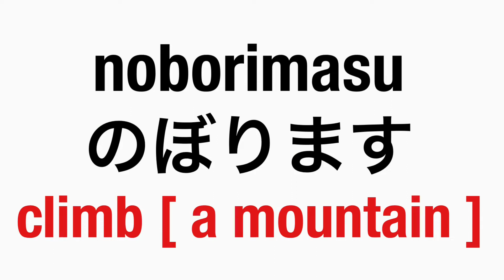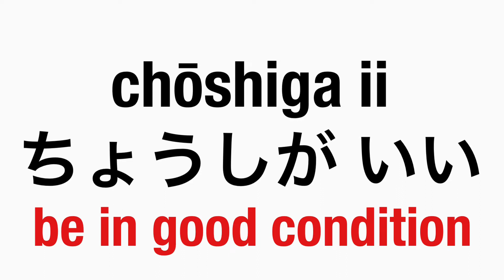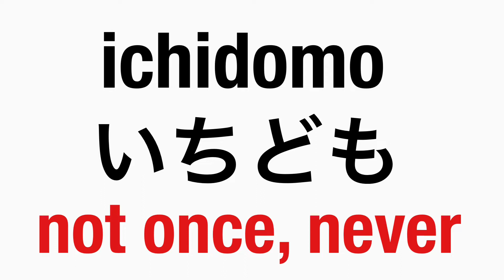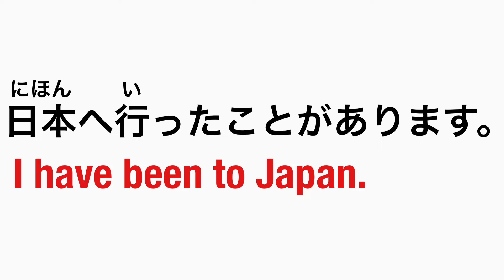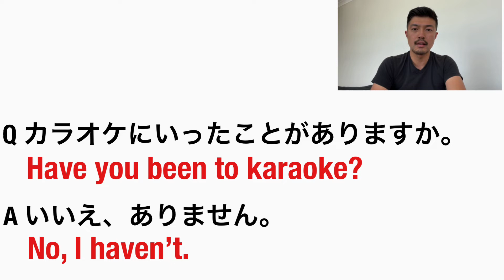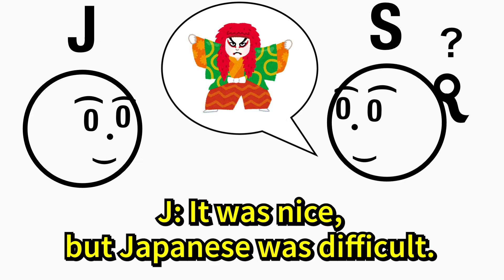Soshi Japanese Lesson #59 have been/done 〜たことがあります